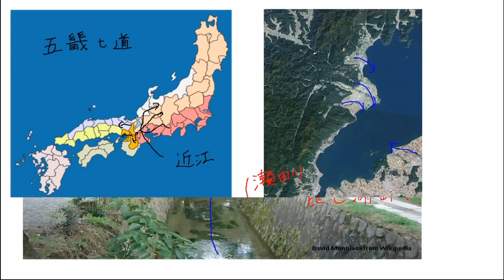【近畿地方】滋賀県